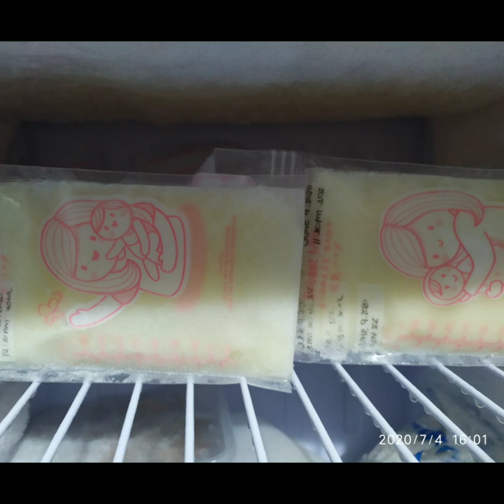Collecting Breast milk from Let down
Collecting Breast milk from Let down,Haakaa, how to increase breast milk

How to Collect Breastmilk for Newborns

Wash hands well with soap and water.

Wash all the collecting bottles and breastpump parts that touch your breasts or the milk. Use hot, soapy water or a dishwasher. Rinse carefully. Air dry on a clean towel. When soap and water are not available use Medela Quick Clean products. If your baby is premature or ill, the hospital may ask you to sterilize your pump parts.

Read the instruction book that comes with your pump and follow the suggestions. Sterilize your pump parts once a day as described.

Practice pumping when you are rested, relaxed and your breasts feel full. Once a day try to nurse your baby only on one side and pump the other breast. Or pump for a few minutes if your baby skips a feeding or nurses for only a short while. Read the Storage Guidelines chart to learn how to store breast milk. Be sure to use the right size breastshield so that your nipple fits comfortably. Medela makes different sizes of PersonalFitT breastshields to fit all nipple sizes, from small to extra large.

Working Moms

Working moms can help their baby learn to take a bottle once breastfeeding is going well. It is best to wait for 3 to 4 weeks to introduce bottles. If you are having problems breastfeeding, ask for help.

Begin to pump to store milk 1 to 2 weeks before returning to work. Many employed moms use the fresh milk they pump at work for feedings the next day. They refrigerate Friday's milk for use on Monday. Save your frozen milk for emergencies.

Pump 3x during an 8 hour work shift, or every 3 hours you are away from your baby. 10 minutes of pumping during breaks and 15 minutes of pumping during lunch with a good pump will help protect your milk supply. If you can't pump 3x, pump as much as you can during each day. Breastfeeding in the evening and over the weekend helps your milk supply and protects your special bond with your baby.

Storing Breastmilk

It is normal for pumped milk to vary in color, consistency and scent depending on your diet. Stored milk separates into layers. Cream will rise to the top. Gently swirl the warmed bottle to mix the milk layers.

You can continue to add small amounts of cooled breastmilk to the same refrigerated container throughout the day. Avoid adding warm milk to already cooled milk.

Store your milk in glass or hard plastic containers, or in milk storage bags made especially for breast milk. The Medela Collection-Storage-Freezer (CSF) Bag is designed with two-layer construction to protect your stored milk. The bags come with twist ties for easy sealing. Place smaller bags inside a larger food storage bag to prevent accidental punctures.

Freeze milk in 2 to 5 oz portions. Small amounts will thaw more quickly. You will waste less milk this way and will avoid over-feeding. Liquids expand when frozen. Be sure to leave some extra room at the top of the container so the bottle or bag won't burst.

Seal containers tightly. Write the date on a piece of masking tape on the bag or bottle. Use the oldest milk first.

If you do not plan to use the milk within a few days, freeze it right away in the coldest section of your freezer. Do not place the bottle or bag up against the wall of the freezer.

Join us as we enter a new chapter and journey in our life as a first time parents.

Thank you everyone who prayed and supported us during this time.